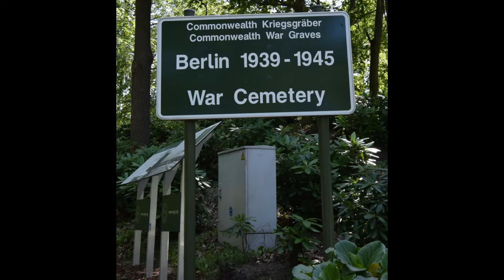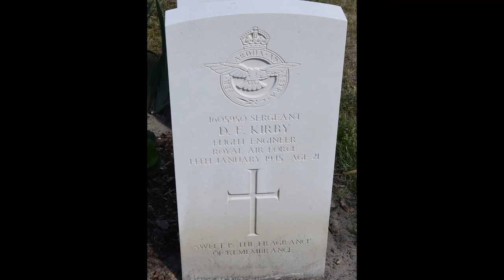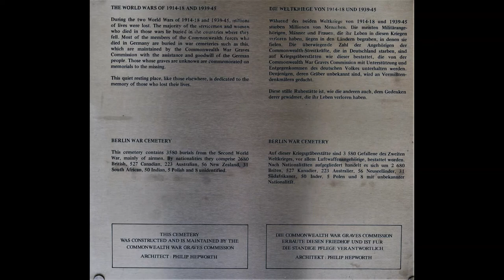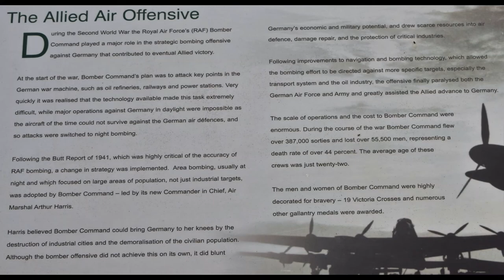The British War Cemetery in Berlin, Germany!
The British War Cemetery Berlin is located in Spandau on Heer street, it was constructed between 1955 and 1957 it replaces the previous cemetery at the Trakehner Allee, which had to be demolished in 1959. The former site was plan to be used for a television transmitter tower, but it was never constructed.  The soldiers buried there were transferred to the new Heer street site.
The new cemetery was constructed according to plans by Philip Dalton Hepworth on an approximately 3,8000 square meters site. The uniform headstones of Portland stone, the Cross of Sacrifice and centrally-placed Stone of Remembrance with inscription (Their name will be lived for evermore), and short-cut lawns. The entrance is formed of three limestone arches with wrought iron gates.

Heer street cemetery is administered by the CWGC. The majority of those interred there were Airmen of the Royal Air Force who were killed during their bombing raids on Berlin, alongside British soldiers who died in captivity in Germany and some civilian members of the post-1945 British occupation forces. As well as Britons, there are soldiers from other Commonwealth realms, soldiers of unknown nationalities and five Poles. In total there are 3,576 graves in the cemetery. The cemetery itself lies under the protection of the British Crown, and in this sense belongs to the territory of the Great Britain.